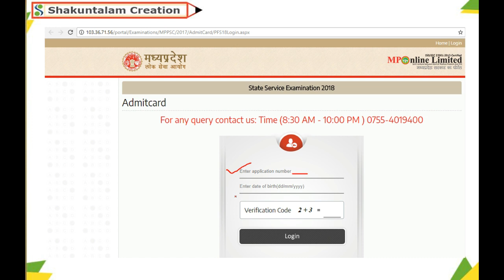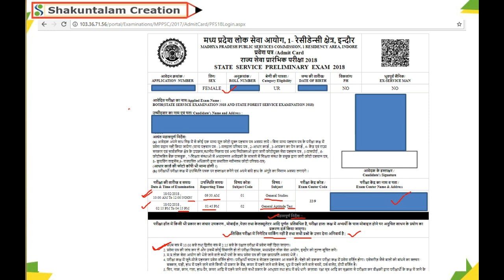MPPSC 2018 Admit Card वेबसाइ्ट मे जारी || How to Download MPPSC Admit Card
MPPSC 2018 Admit Card Out